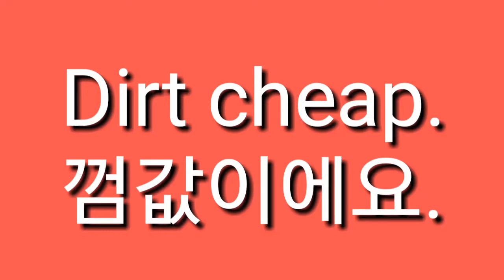껌값이에요. 영어로44